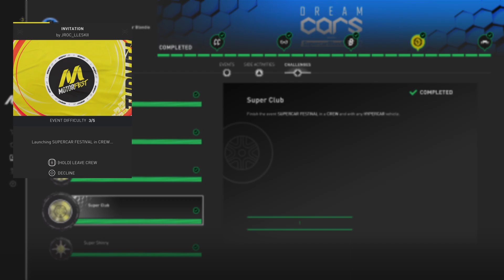THE CREW MOTORFEST_20240813233751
The Crew MotorFest keep failing